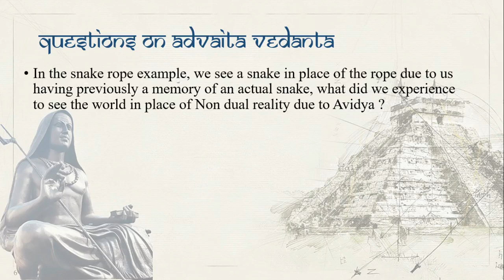How is the world appearing to us without previous experience ?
In this video we discuss the question that if world is projected due to Avidya, how did we experience the world without a previous experience.